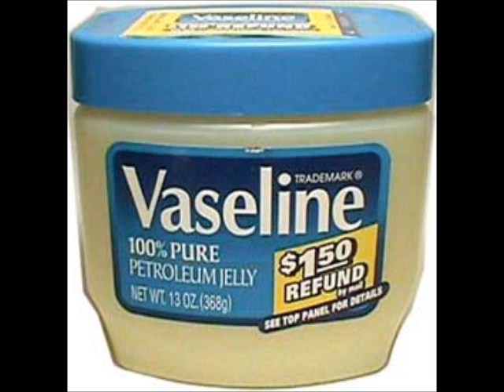Los maravillosos usos de la vaselina